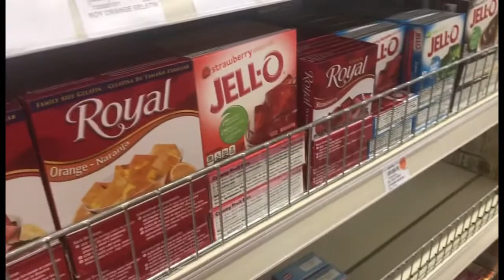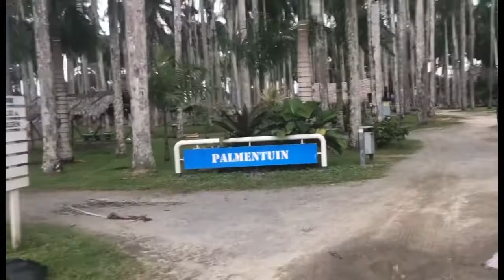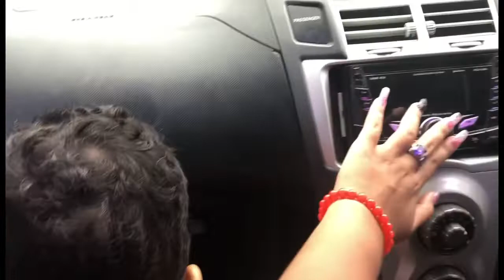VLOG#1 Eliëzer first birthday party | Krama oil/Palmentuin Suriname/Tulip Supermarket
FB. Vany gusto